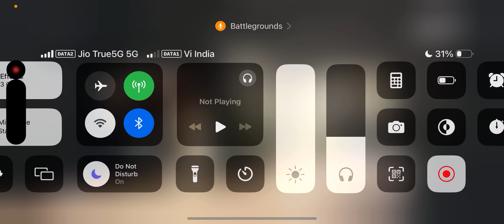|| pubg || Playing like a noob ||